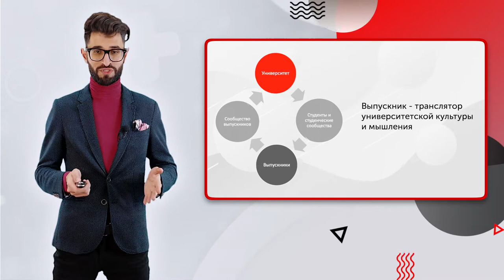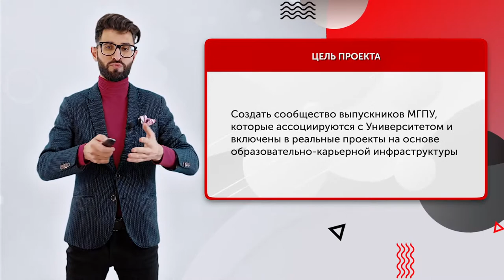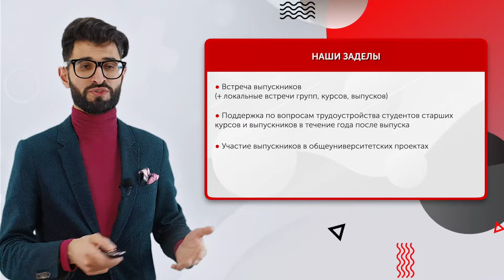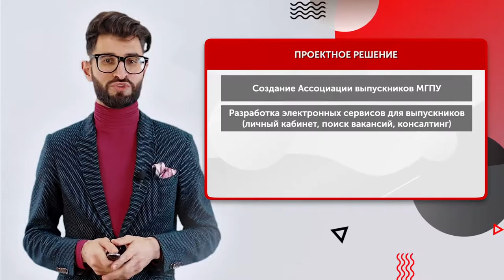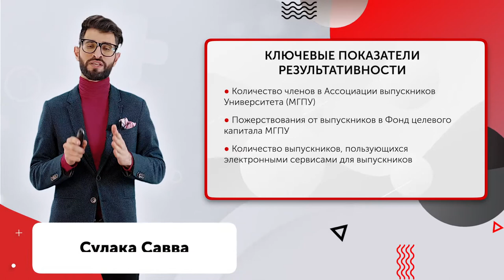Сулака Савва. Построение сообщества выпускников